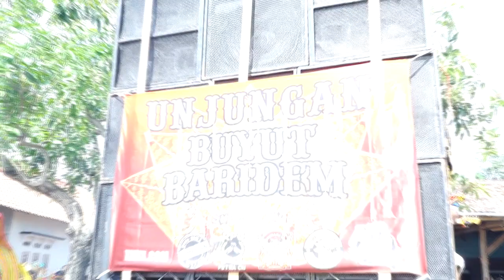KUDUNE BERPISAH # KEMBAR MUDA# UNJUNGAN BUYUT BARIDEM # RAMBATAN WETAN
DOKUMENTASI MUNJUNG MBAH BUYUT BARIDEM DESA RAMBATAN WETAN KEC. SINDANG - INDRAMAYU
ARAK ARAKAN MANUK DANGDUT SANG LEGENDARIS "KEMBAR MUDA" PIM.KANG RAMIN DARI DESA RAMBATAN WETAN BLOK BARAT KEC. SINDANG - INDRAMAYU
DOKUMENTASI DIABADIKAN DAN KERJA BARENG RA STUDIO PRO "MEDIA SHOOT & LIVE STREAMING"
DARI DESA LOBENER Gg.PUTRI KEC. JATIBARANG - INDRAMAYU CONTAC PERSON SMS/WA : 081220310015